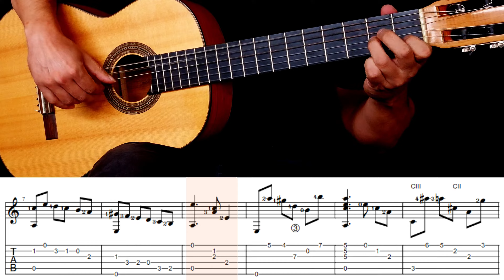How to play - La Gatica - Antonio Lauro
Guitar tutorial.

Notes and TAB arranged by Guitargusto.